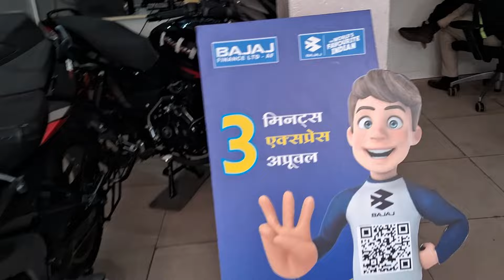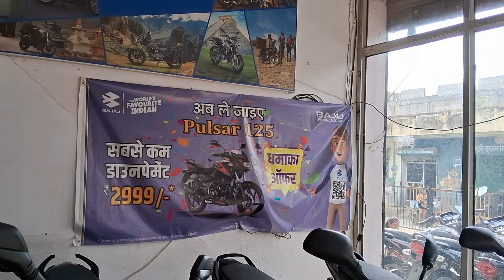बजाज बाइक के नये मॉडल देखे New Bajaj Pulsar NS150 || 2024 Model 🚴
bajaj bike,
bike old sell,
bike price,